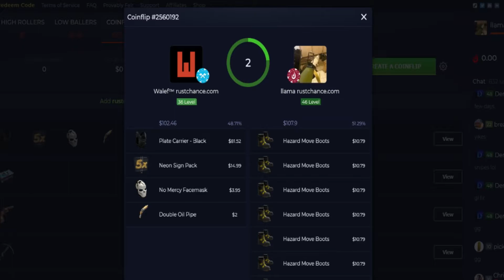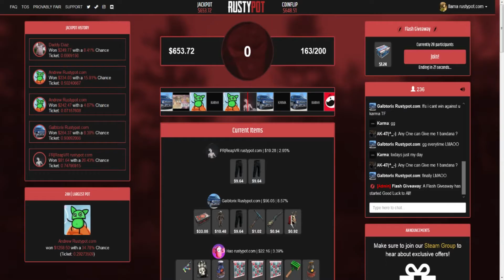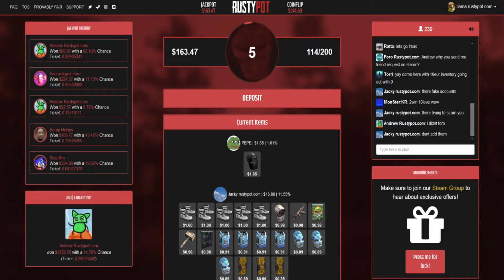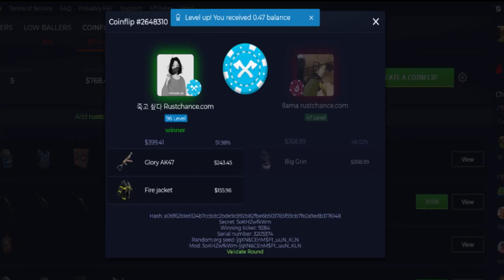$800 Big Grin Coinflip! Huge Rust Bets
my biggest rust bet to date ;0